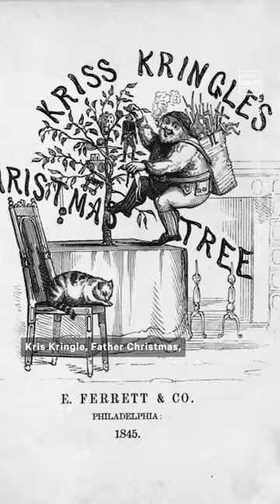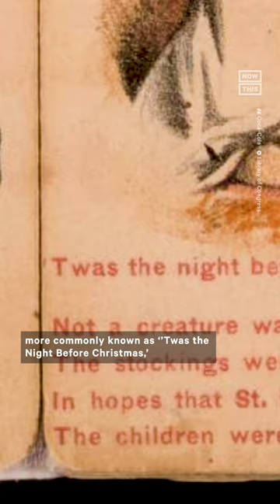How Coca Cola's Iconic 1930s Campaigns Shaped our Modern Santa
Illustrator Haddon Sundblom shaped our modern Santa — rosy cheeks, white beard, and a hearty laugh — all thanks to Coca-Cola's iconic 1930s campaigns 🎅

How Coca Cola's Iconic 1930s Campaigns Made Santa